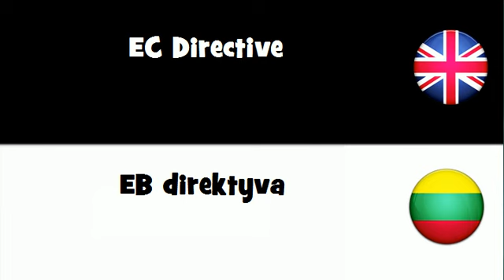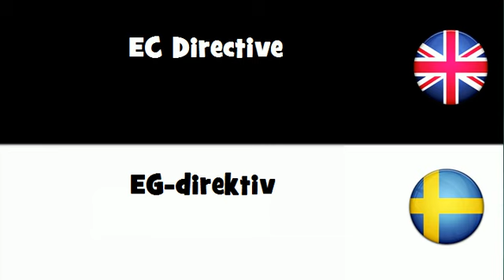Say it in 20 languages # EC Directive